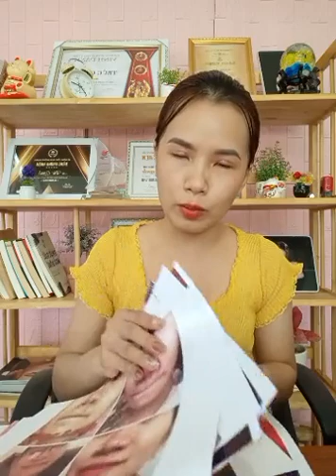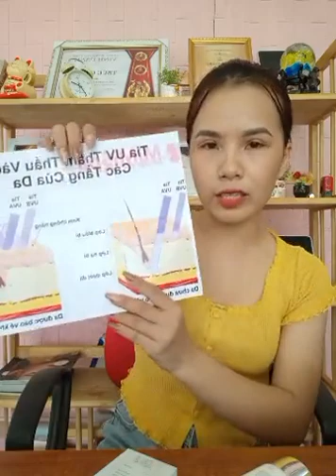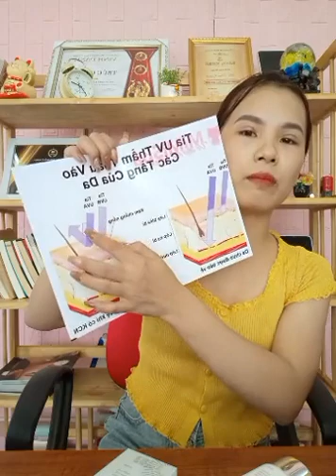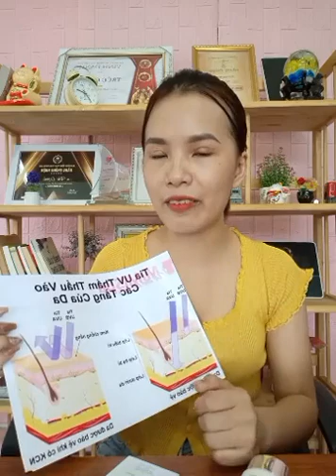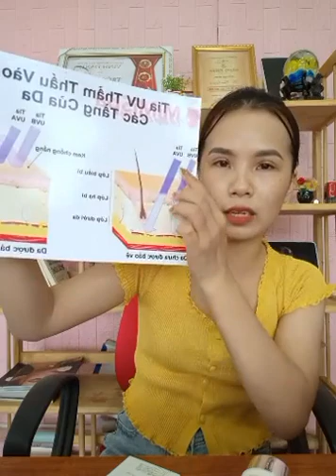BÍ QUYẾT QUAN HỆ VỚI NGƯỜI LẠ | NHÌN NHAU MỘT CÁI NHỚ NHAU CẢ ĐỜI